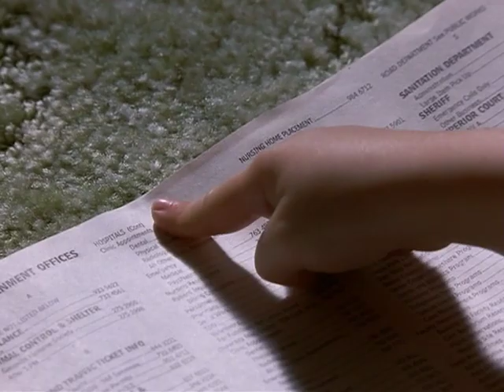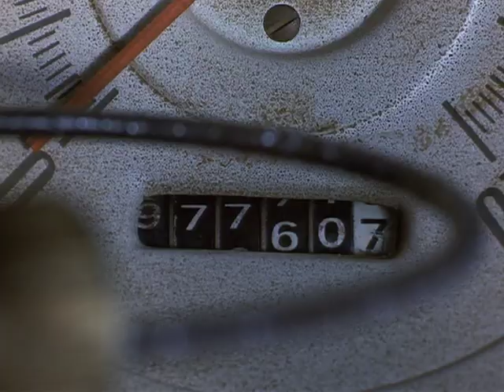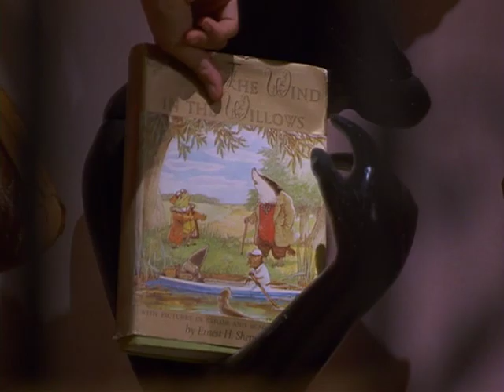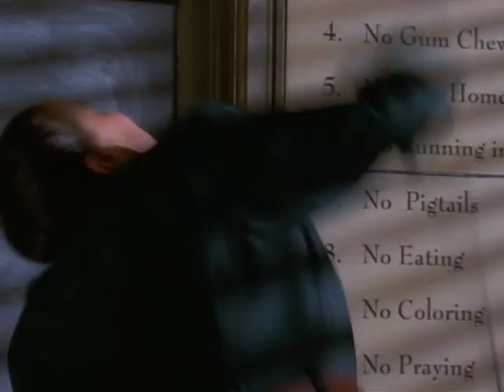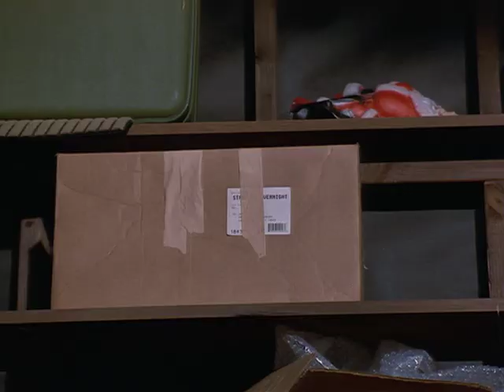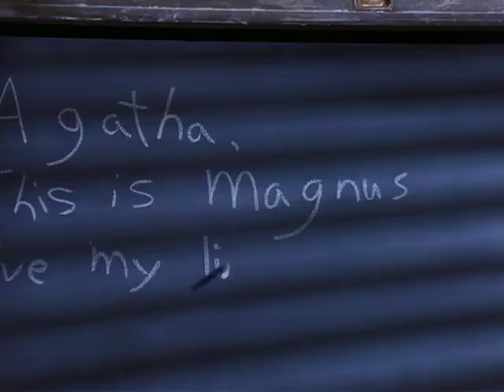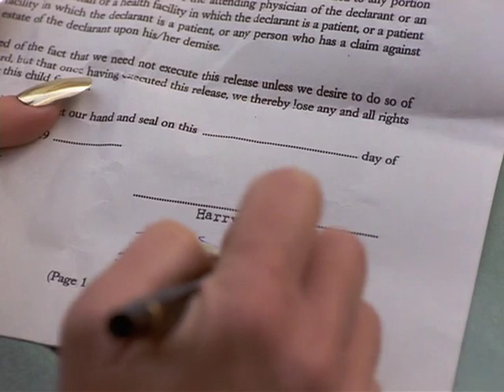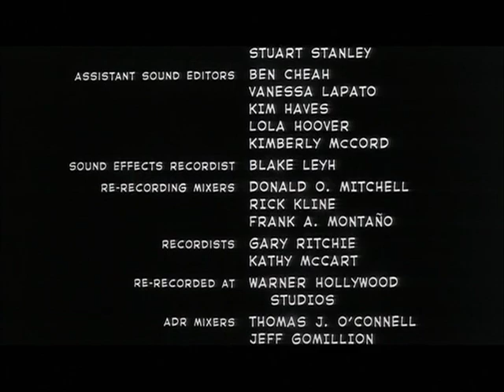MATILDA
I can't open comment because they are closed by YouTube